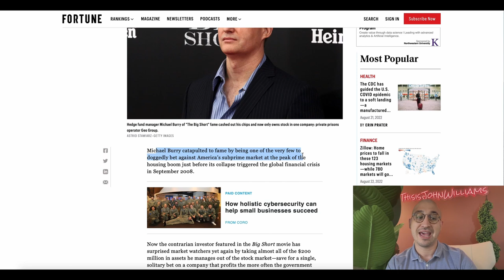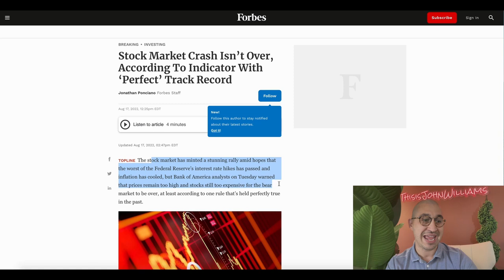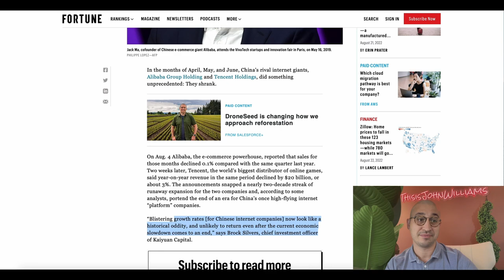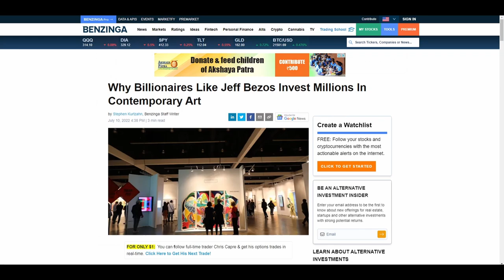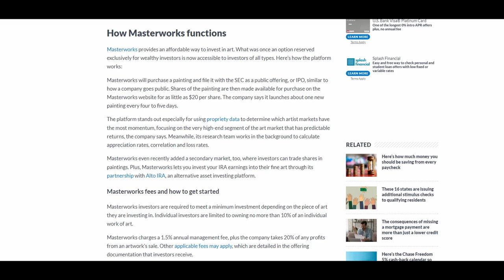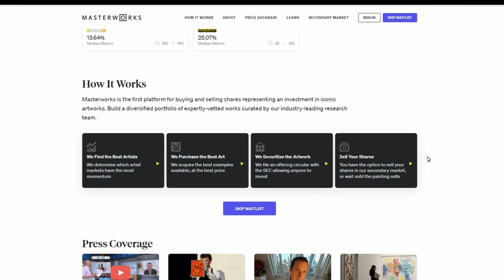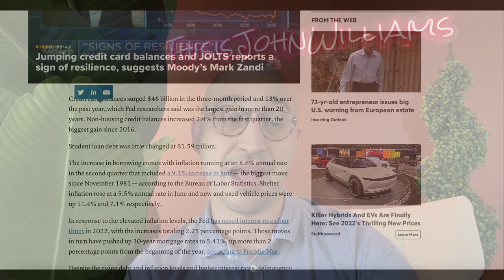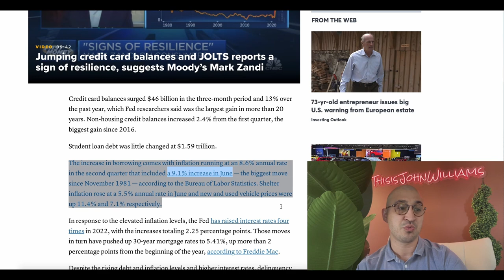He Sold Everything (Michael Burry Warning to Investors)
Skip the waitlist and invest in blue-chip art for the very first time by signing up for Masterworks

What Burry Just Did Says EVERYTHING.. Add me on IG @ThisisJohnWilliams

Clubhouse --- @johnwilliamsbiz

Michael Burry who made billions predicting the great real estate crash of 2007 and 2008 has made large bet against the economy.  He sold ALL STOCKS except one and that stock is in a prison business.  To me this is very indicative that he believes we could be stepping into record inflation, a deep recession and a stock market crash followed up by mass job unemployment.  These economic issues coming to a head could lead to more crime thus greater occupancies in prisons which would then issue a profit or greater profits to Michael Burry's company Scion Asset Management.

What are your thoughts on Michael Burry's prediction by selling all of his stock except one?  What are your thoughts about building a well balanced portfolio to hedge against an economic collapse? Are you investing as you did several years ago or are you rebalancing your portfolio to meet the risk that is now clear in this market?